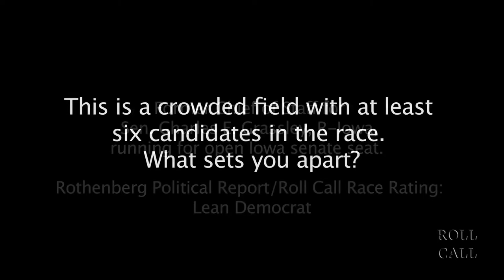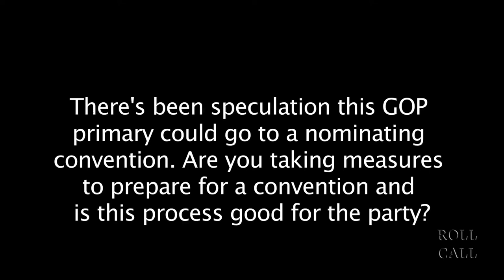Candidate Interview: David Young (R) IA-SEN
Former Chief of Staff for Sen. Charles E. Grassley, R-Iowa, who is running for Iowa's open senate seat, visited Roll Call on Thursday, Sept. 19.